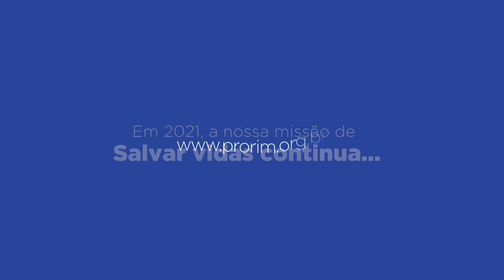Mensagem de Ano Novo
Feliz Ano Novo! É tempo de traçar novas metas e renovar as esperanças.

Confira a mensagem de ano novo do Presidente da Fundação Pró-Rim, Dr. Marcos Alexandre Vieira.

Que o novo ciclo traga tempos melhores e que possamos cuidar do nosso bem mais precioso: a saúde. Feliz 2021!